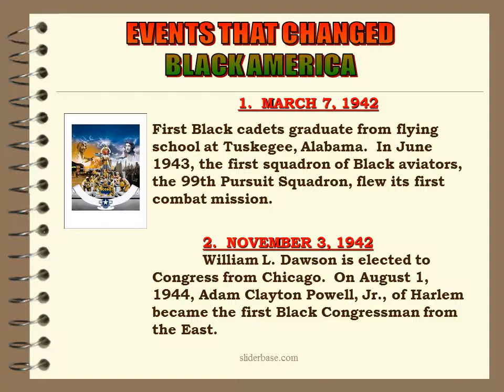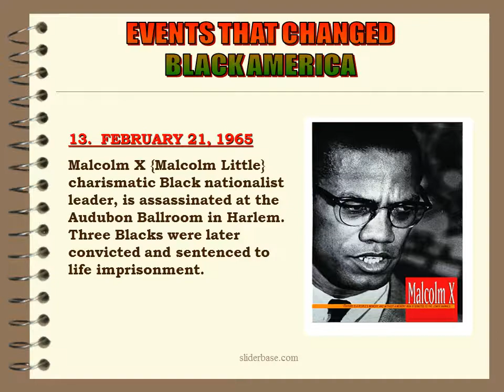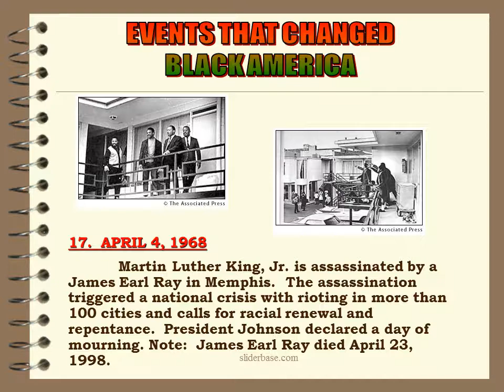Black History Month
EVENTS THAT CHANGED
BLACK AMERICA
1.  MARCH 7, 1942
First Black cadets graduate from flying school at Tuskegee, Alabama.  In June 1943, the first squadron of Black aviators, the 99th Pursuit Squadron, flew its first combat mission.
2.  NOVEMBER 3, 1942
William L. Dawson is elected to Congress from Chicago.  On August 1, 1944, Adam Clayton Powell, Jr., of Harlem became the first Black Congressman from the East.
3.  APRIL 3, 1944
The Supreme Court rules in Smith v. Allwright that “White primaries” could not exclude Black voters.
4.  MAY 8, 1945
Germany surrenders on V-E Day, Japan surrendered on September 2, V-J Day, ending World War II.  A total of 1,154,720 Blacks were inducted into the Armed Services.  Many returned to America and attended college with GI Bill of Rights benefits.